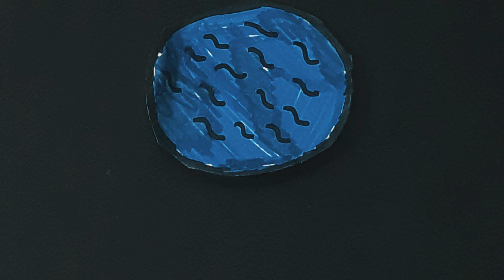PEREMPUAN TANAH JAHANAM IMPETIGORE | STOP MOTION VERSION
stop motion terjahanam yang pernah gua bikin!
ga nyangka juga akhirnya buat stop motion ini!

untuk kedua kalinya, gua buat stop motion dari film bang joko anwar setelah gundala. anggap saja karya jahanam ini sebagai hadiah untuk mereka-mereka yang membuat film PerempuanTanahJahanam menjadi ga waras!

hahahaha XD semoga kerasa ya stop motionnya!
biar seperti bang jokan nih di stop motion jahanam ada beberapa easter egg yang bisa lo temuin. pokoknya selamat menonton!